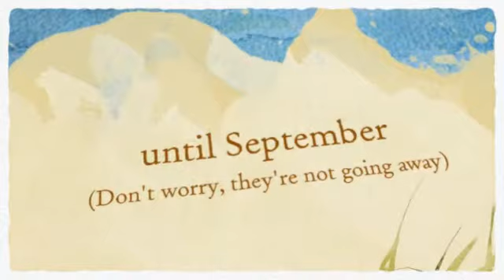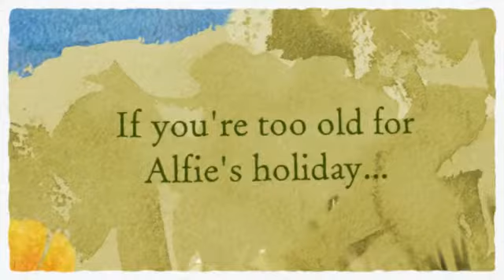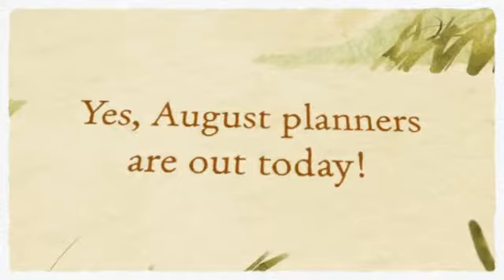Riverside News | 27th July 2014